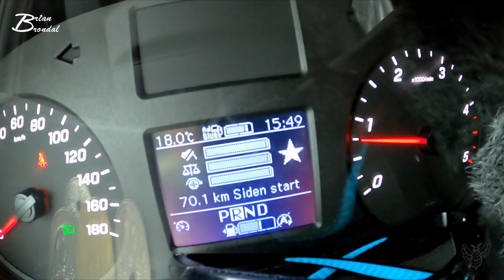Nye Færdselstavler i Oplev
Der kom en lækker pie og forstyrrede mig under redigering... så jeg tager ikke ansvar for denne vlog... gør med den hvad i vil